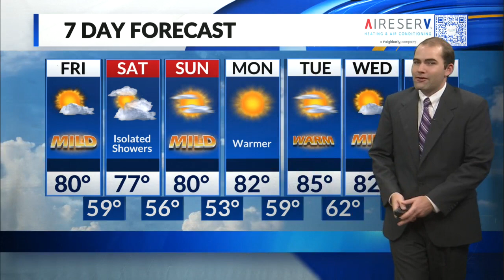Rain chances for Saturday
Tom's Friday, Sept 15 Midday weather